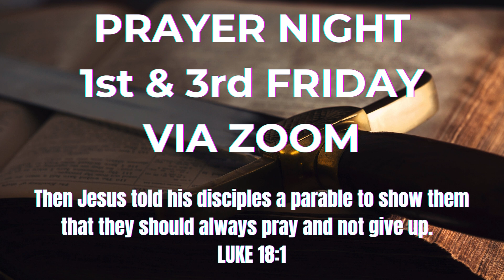WBRCC Announcements | July 21, 2024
for announcements and giving info.
BRCC is located at 1661 Brewster Road, Birmingham, AL 35235, Rev. Eddie G. Gibson, Pastor
Music & Lyrics Used by Permission, CCLI License #21506254